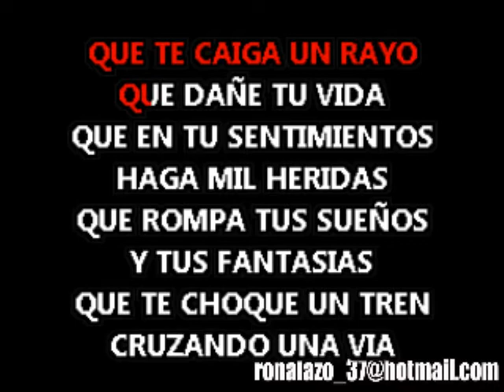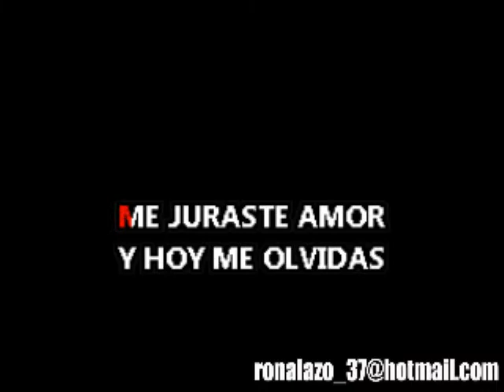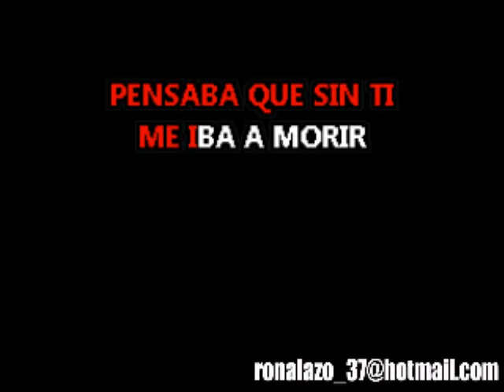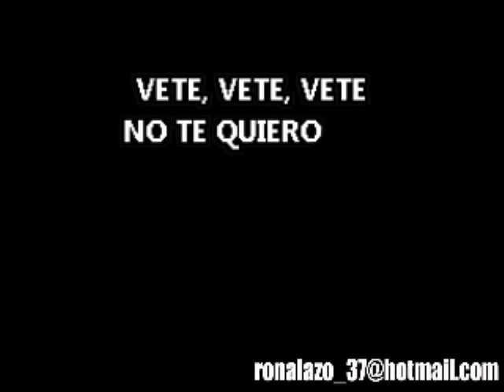KARAOKE Chiquito Team Band Que Te Caiga Un Rayo